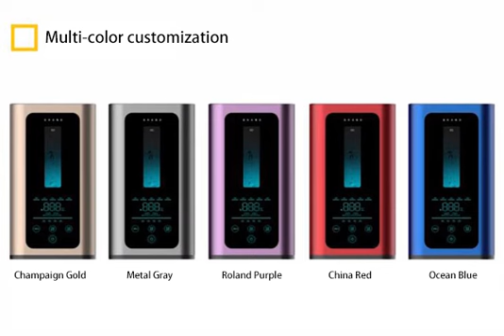hydrogen breathing machine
hydrogen breathing machine, hydrogen Inhalation H100 and H300, two different design, can make hydrogen, 100ml/min hydrogen to 300ml/min hydrogen, can help you for more health live.